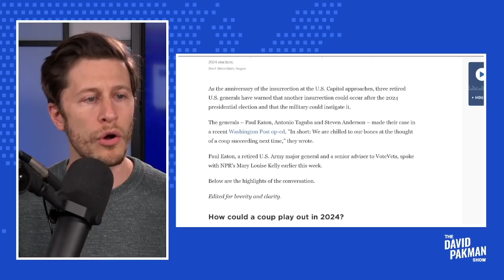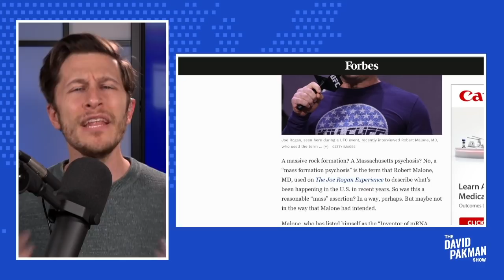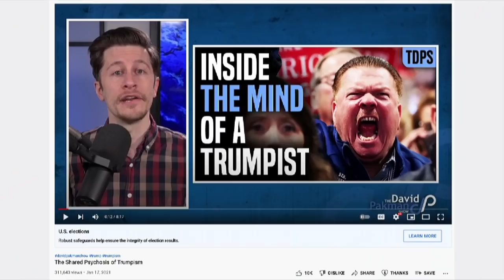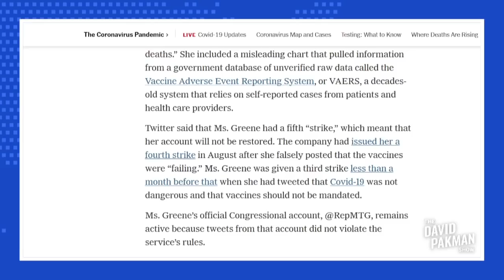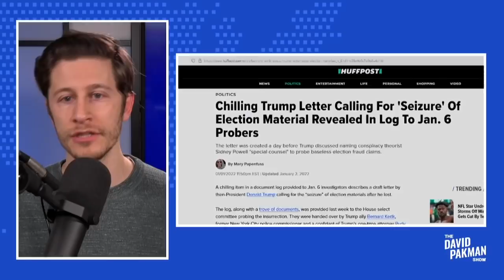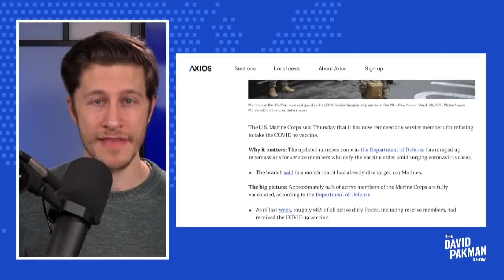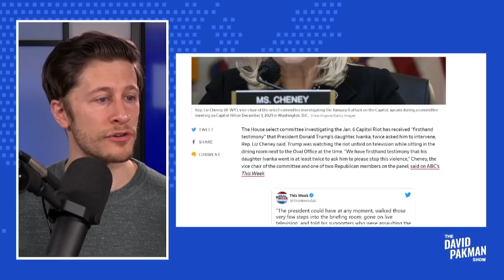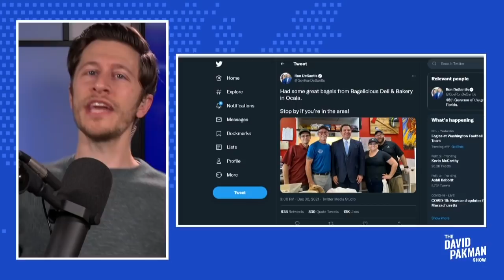2022 Starts Strong, MTG Banned, New Right Wing Meme 1/3/22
NEW SHOW: Military Generals Warn: 2024 Military Coup / "Mass Formation Psychosis" is New Viral Delusional Right Wing Meme / Marjorie Taylor Greene Permanently Banned from Twitter

00:00 Military Generals Warn: 2024 Military Coup
6:07 "Mass Formation Psychosis" is New Viral Delusional Right Wing Meme
14:54 South Africa Omicron Wave Apparently Over with Very Few Deaths
21:00 Marjorie Taylor Greene Permanently Banned from Twitter
28:40 Chilling Trump Letter Called for "Seizure" of Election Materials
35:15 206 Marines Discharged for Refusing Vaccine
40:21 BREAKING: "First Hand" Testimony Ivanka Asked Trump to Stop the Riots
48:08 Ron DeSantis Brings Wife with Cancer to Packed Concert Unmasked
52:15 How Can You "Support" Capitalism Yet Be a "Left Winger?"
Leave a Voicemail Line: (219)-2DAVIDP

Broadcast on January 3rd, 2022